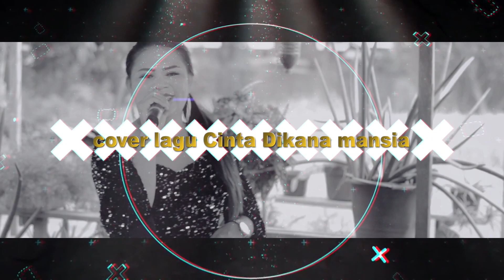cinta dikana mansia | Cover Lagu By Like | Live Music Organtunggal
Terimakasih sudah mengunjungi dan mendukung cenel kami, mohon kritik saran
dalam menyajikan konten kami,
untuk info jasa berada di bawah ini

jasa photo+videography
document acara, kedukaan , dan hiburan
wedding Cinematic wedding Merauke merauke@2021

Team By =
Video maker =
Jasa liputa SetyoPhotography